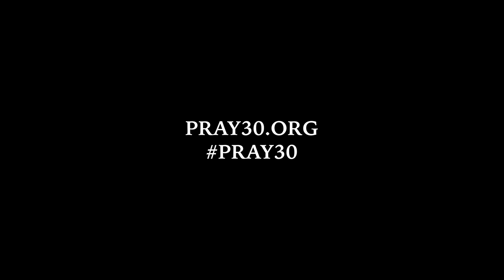Day 5 // 30 Days of Prayer: 2024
30 Days of Prayer 🙏 😇☝️
Day 5: Pray for Your Health & Finances